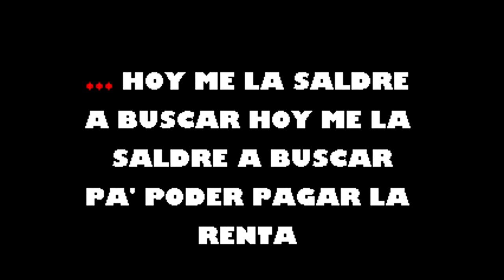El Ñe Ñe Ñe Bonny Cepeda Karaoke